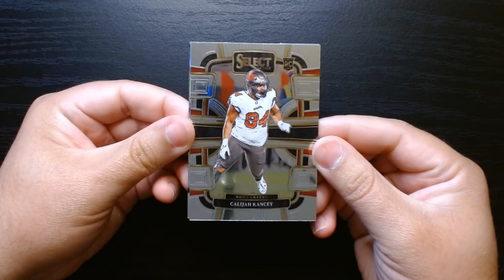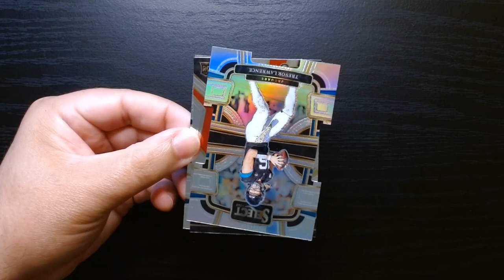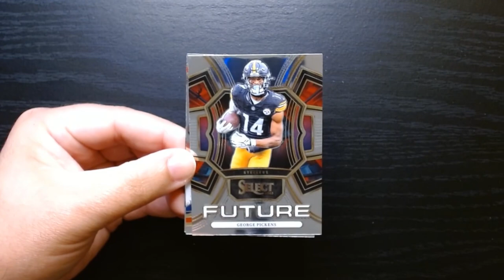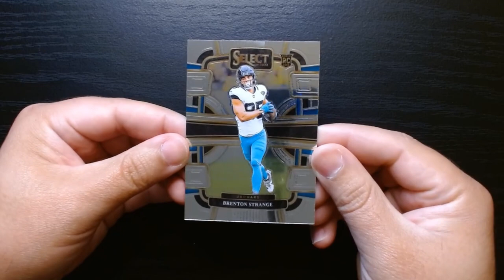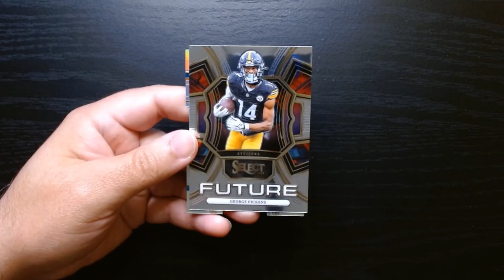2023 Panini Select Football Packs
Welcome to our latest video where we dive into the excitement of the 2023 Panini Select Football Packs! In this thrilling pack opening, we’ll be hunting for the hottest cards, including autographs, parallels, and rare inserts that make Panini Select a must-have for any collector.

Join us as we unveil the contents of multiple packs, sharing tips on what to look for and how to maximize your collection. Whether you’re a seasoned collector or a newcomer, this video has something for everyone!

Watch as we unbox and reveal each card, sharing our reactions to every incredible pull. We’ll highlight the best cards from the set, including rookie cards and rare parallels that can skyrocket in value.